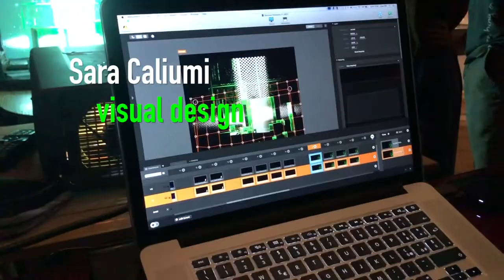Baroque Reloaded, trailer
a show by Matthieu Mantanus and Sara Caliumi, coproduced by JeansMusic lab, Fondazione Pergolesi Spontini and Fondazione Pietà de' Turchini. Matthieu Mantanus, piano&live electronics - Giulia Bolcato, soprano - Giulio Padoin, cello - Rossella Policardo, harpsichord.